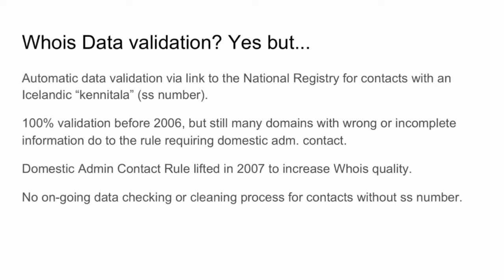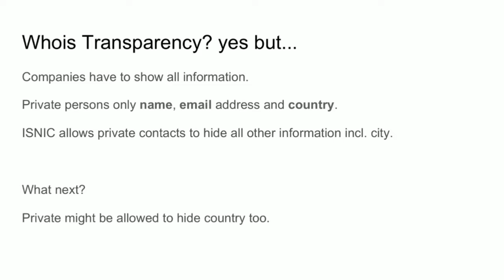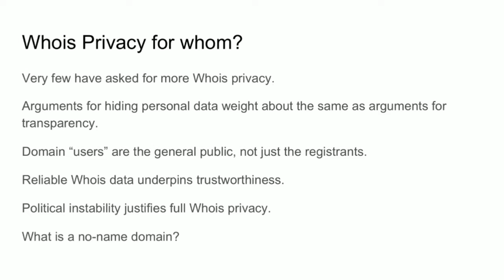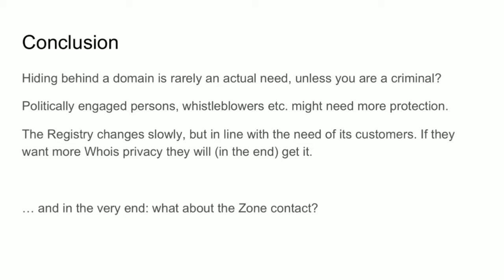Jens Pétur Jensen - Nordic Domain Days - IND15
Born in Iceland 1959 (danish grand-father explains the name). Lives in Reykjavik. Economist from Uni Hamburg 1994, founder of an internet company in 2000 which merged into ISNIC 2007. Been with the Registry since then.